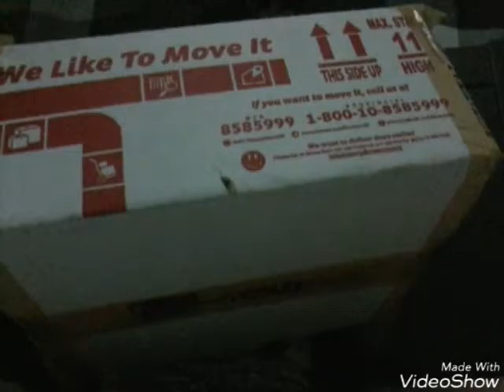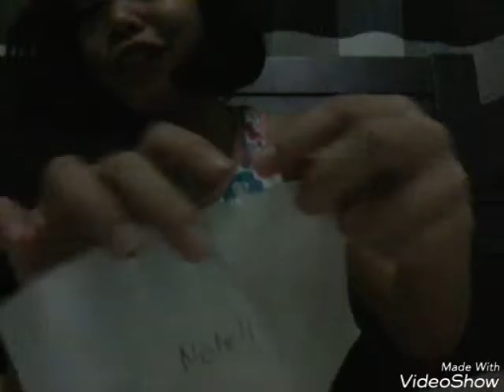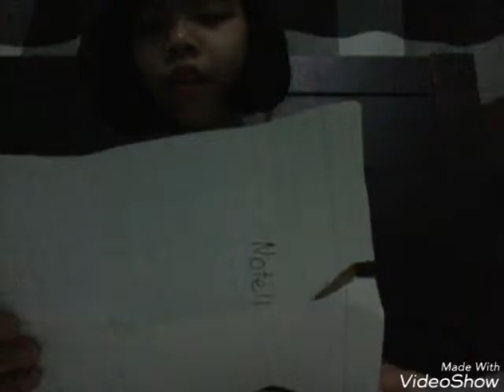I had my first ever kawaii package📦|althea's corner vlogs